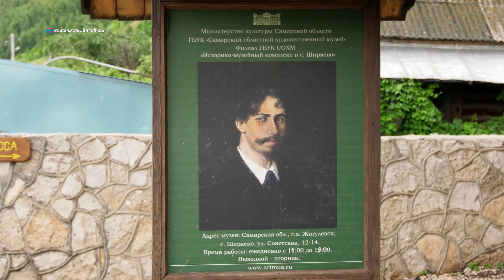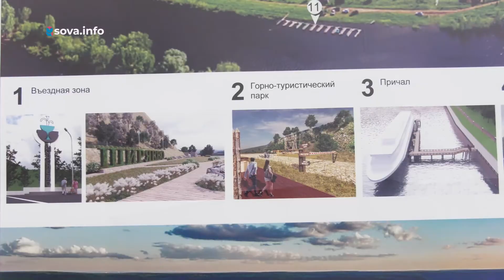Туризм в Самарской области. Спецрепортаж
Места притяжения туристов. Почему природные богатства, истории, легенды и мифы Самарской области с каждым годом все востребованнее у гостей губернии? И за счёт чего туристический поток ещё можно нарастить? Подробнее - в нашем специальном репортаже.